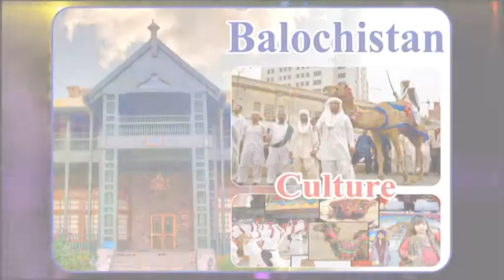Allah Akbar National song tabloo performance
Annaul Result Ceremony 2022
PEN SCHOOL SYSTEM NCP CAMPUS CHAK CHOUDA